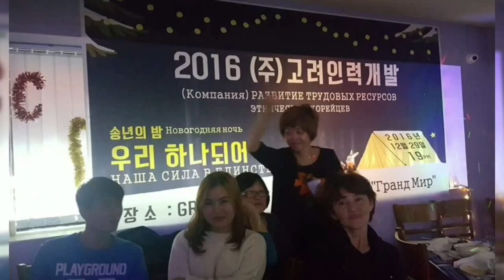See you again - Elga RoZa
Роза попрощалась с нами.
AM.02:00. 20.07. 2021. Korea Time
Роза уезжает из Кореи.
Она прибывает в Казахстан через 5 часов.

Мой дорогой друг Ергалиева Роза, которую мы все называем «большой мамой» вынуждена возвратится домой в Казахстан в связи с болезнью.
Эргалиева Роза является  очень ценным сотрудником нашей компании. Я приобрёл ценного друга из Казахстана.
Мы планируем 19 июля 14:00 провести церемонию прощания в нашем офисе «бывший корейский центр» все желающие приходите. Давайте вместе тепло проводим нашего общего друга.